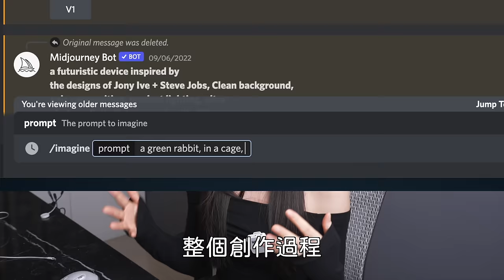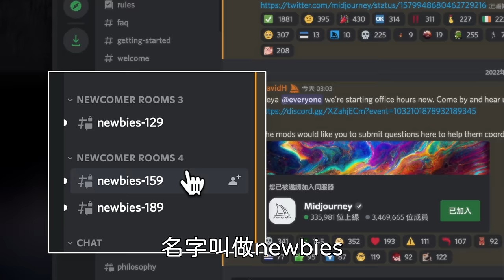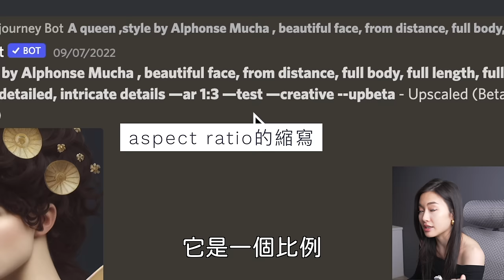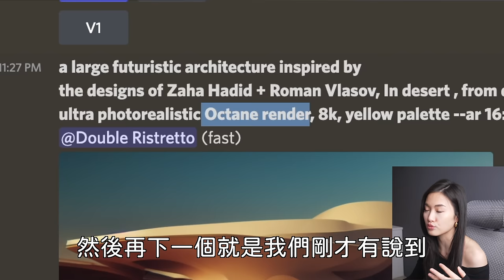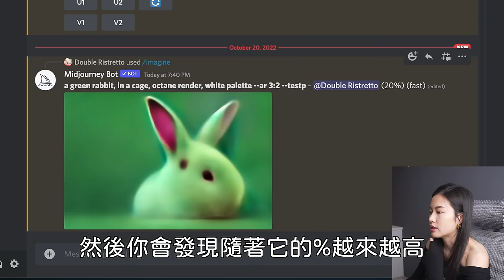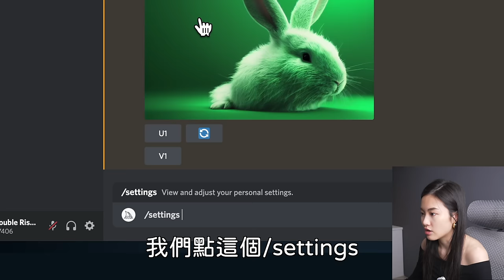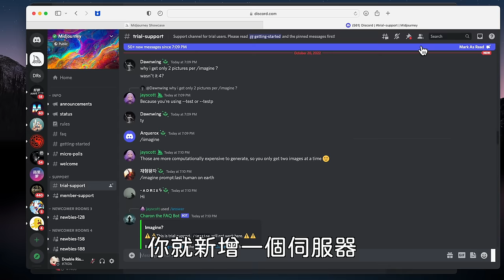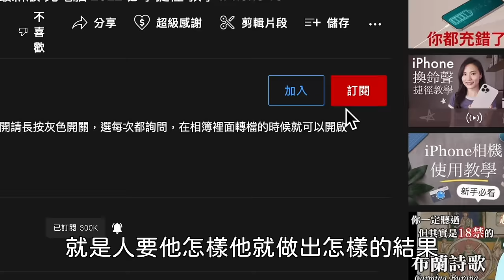一秒做出神級畫作✨超簡單AI繪圖！實作教學 Midjourney 免費 Discord